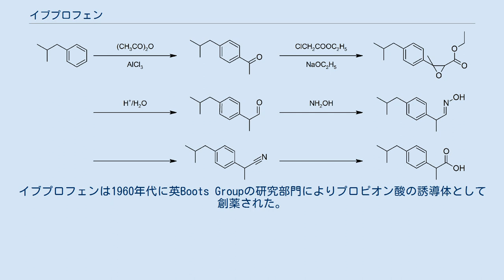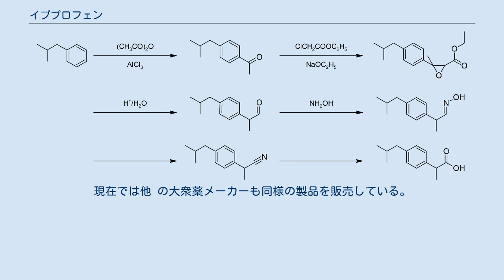イブプロフェン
イブプロフェン（英語: Ibuprofen）は、プロピオン酸系に分類される非ステロイド系消炎鎮痛剤 (NSAIDs) の1種である。
日本では商標名ブルフェンで知られ、医療用だけでなく一般医薬品としても広く流通している。
関節炎、生理痛および発熱の症状を緩和し、また炎症部位の鎮痛に用いる。
イブプロフェンは1960年代に英Boots Groupの研究部門によりプロピオン酸の誘導体として創薬された。
 イブプロフェンはまた、WHOのWHO必須医薬品モデル・リストに含まれている医薬品の1つでもある。
 現在は、関節炎、痛風、腎結石、尿路結石、片頭痛、さらに、小規模から中規模な手術後や、外傷、生理痛、歯痛、腰痛、筋肉痛、神経痛などの鎮痛目的で用いられている。
 低用量のイブプロフェン（200mgから400mg）は日本を含む世界中ほぼ各国で市販薬として入手可能である（医師から処方される医薬品としては、科研製薬の「ブルフェン」となる（100mg錠と200mg錠が存在）。
これに相当する後発医薬品については、後述する#後発医薬品を参照）。
イブプロフェンは4 - 8時間効果が持続しこれは用量依存であるが、半減期から推定される持続時間よりは長い。
推奨される投与量は体重や適応による。
通常、経口投与量は4時間から6時間ごとに200mgから400mg（子供の場合には5 - 10mg/kg）であり、1日最大投与量は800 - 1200mgである。
3200mgの最大投与量も時として用いられる（※いずれも外国におけるデータ）。
 2020年3月14日、フランス連帯保健大臣オリヴィエ・ヴェランはTwitterで、イブプロフェンなどの抗炎症剤は2019新型コロナウイルスの感染を悪化させる恐れがあるとして、発熱時にはアセトアミノフェンを使用するよう呼びかけた。
同日フランス連帯保健省は、医療関係者向けのガイドラインに、同感染症での通常の発熱や痛みには非ステロイド性抗炎症薬の使用は禁じるべきとし、アセトアミノフェンを勧める内容を掲載した。
 一方、ウィーン医科大学の関係者らは同日、イブプロフェンのような非ステロイド性抗炎症薬が症状を悪化させうるとする意見は、最近学術誌などでも登場しているが、科学的根拠（エビデンス）がないと見解を示している。
 世界保健機関（WHO）の報道官は2020年3月17日、この件に関し、イブプロフェン使用による悪化は調査段階であり証明されていないが、新型コロナウイルス感染の疑いがあり、なおかつ医師の助言がない場合は、イブプロフェンより抗炎症作用の少ないアセトアミノフェンの使用が望ましいと見解を示した。
WHOは3月20日までに調査の結果、通常の副作用以外の悪化報告はなく、「控えることを求める勧告はしない」と見解を修正した。
 非ステロイド性抗炎症薬(NSAIDs)の1つであり、他のNSAIDと同じくシクロオキシゲナーゼ(COX)を阻害することにより、プロスタグランジンの生成を抑制し解熱鎮痛作用を示す。
 イブプロフェンは、全ての非選択性NSAIDsの中で最も胃腸障害が少ない。
しかし、これは低用量イブプロフェンの場合であり、従って市販薬のイブプロフェン処方では1日最大量が600mgとなっている。
 『米科学アカデミー紀要』(PNAS)に掲載された論文は、イブプロフェン服用後に睾丸機能不全の兆候が表れるという、男性不妊に関係する副作用を報告した。
 低用量 (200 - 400mg) の単発投与および1日1,200mgまでの投与では副作用の発生率は低い。
しかし、1,200mgを超える投与量で長期間投与されている患者の中止率は10-15%である。
 一般的な副作用は次の通りである：吐き気、消化不良、消化器潰瘍・出血、肝臓酵素増大、下痢、ふらつき、塩および体液停留、高血圧。
 まれな副作用は次の通りである：食道潰瘍、心不全、高カリウム血症、腎臓障害、昏迷、気管支痙攣、発疹。
 他のNSAIDs薬剤と同様に、イブプロフェンも光過敏症を引き起こすという報告が存在する (Castell等, 1987)。
しかし、イブプロフェンの紫外線吸収は非常に弱く、太陽光領域にすら到達しない。
イブプロフェンの構造は単一のベンゼン環を持つだけで、共役系が存在するわけでもないので、非常に弱い発色団である。
それ故、イブプロフェンは他の2-アリールプロピオン酸類など比較しても、きわ...